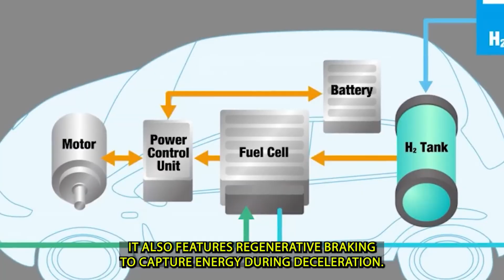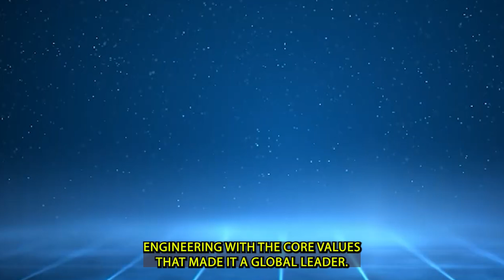Honda CEO Reveals New Hybrid Engine That Could Kill Electric Cars!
Honda Just Shook the Entire Auto Industry With Its Game-Changing Hyper-Hybrid Engine

Honda has just stunned the automotive world by unveiling a revolutionary hyper-hybrid engine that could completely reshape the future of electric vehicles. While EV giants like Tesla, BYD, and others have been battling for dominance, Honda has taken a bold new direction — delivering EV-like performance without the common drawbacks of electric cars.

Introducing Honda’s next-generation EE-HEV hyper-hybrid system — a powerful combination of a 2.0L Atkinson-cycle petrol engine and dual electric motors. This advanced setup automatically manages power for smooth, responsive driving, exceptional fuel economy, and most impressively, charges itself without needing to be plugged in.

Real-world tests show fuel efficiency between 20 to 28 kilometers per liter, and thanks to regenerative braking and the self-charging system, there’s no need to worry about long charging times, battery degradation, or poor cold-weather performance — the three major pain points of today’s EVs.

This innovation proves that Honda isn't just playing catch-up — it’s leading the charge in a different, smarter direction. From the company’s roots under founder Soichiro Honda to its rise as a global force, this new hybrid technology may be its most disruptive leap yet.

Honda plans to roll out this engine not just in Japan, but also across the U.S., Europe, and key emerging markets like India — turning this into a truly global movement.

So the big question is: Will companies like Tesla and BYD feel the pressure? Can Honda’s practical, affordable, and reliable hybrid cars slow down the EV revolution — and maybe even bring hybrid technology back into the spotlight?

Join us as we take a closer look at Honda’s bold strategy, the engineering behind this innovation, and what it all means for the future of mobility.

Because this isn’t just a new engine.
It’s a wake-up call for the entire electric vehicle industry.